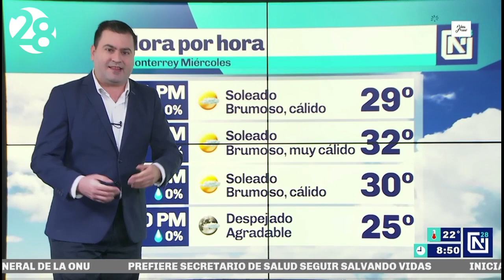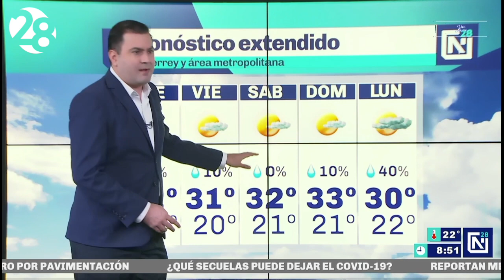Clima para hoy Monterrey | 23 septiembre 2020 | Canal 28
Miércoles soleado, brumoso y con ambiente muy cálido por la tarde en Monterrey.